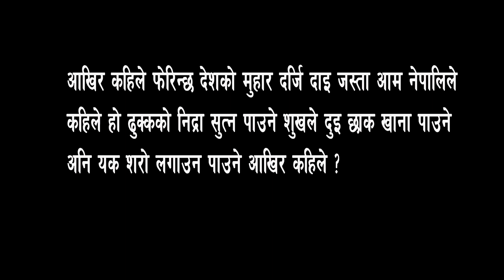New Nepali Song [ मेरो माटो ] Ft:Kapil Magar,By Tika pun, Amit pariyar,kiran kc June 5, 2020 / 2077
New Nepali Song {Mero Mato} Ft:Kapil Magar, By:Amait pariyar,kiran kc June 5, 2020\\2077
actors : kapil magar,jenisha,kiran,som,dependra
driction : kapil magar
edit/ mu : kapil magar
camera  : yadip rai
song : mero mato
singar : amit pariyar, tika pun
post production : krp movies
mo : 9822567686